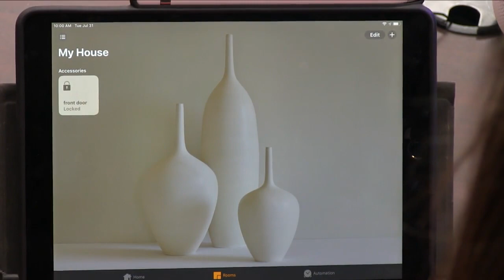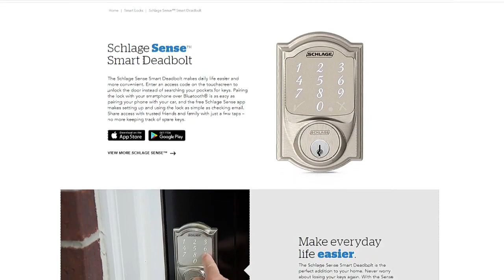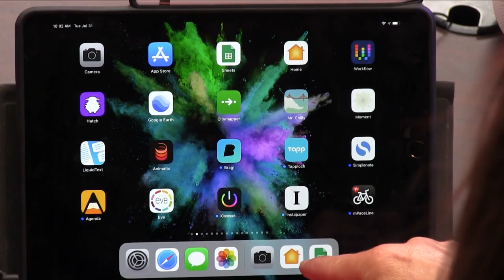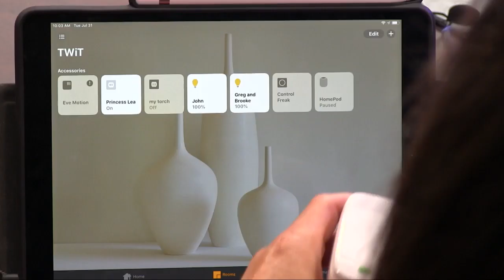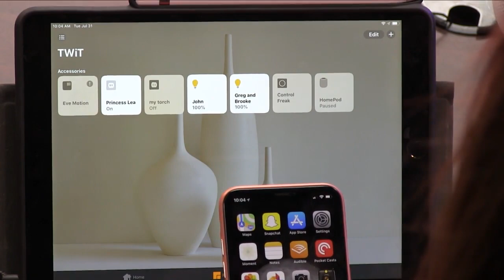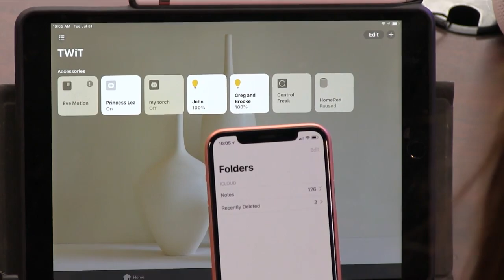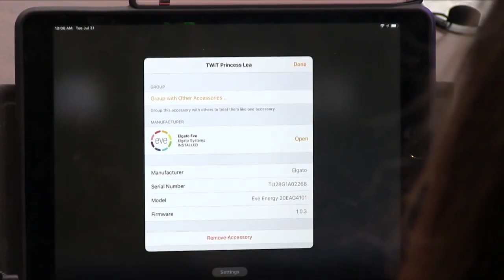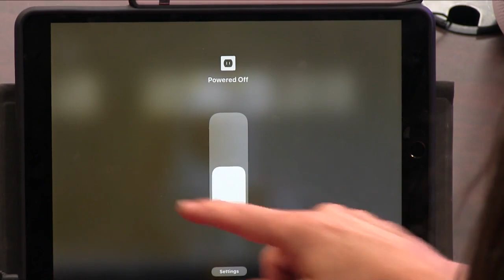Automate with HomeKit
Leo Laporte and Megan Morrone discuss HomeKit backwards compatibility with WeMo smart plugs that lets you use Siri to control more even your dumb lights. Also, how to navigate the Home app on your iPad or iPhone.